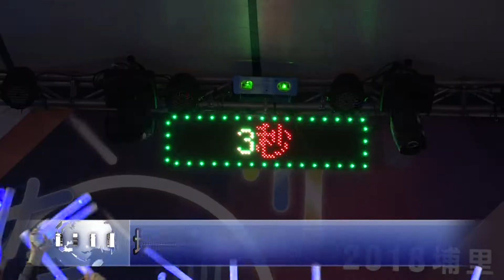南投新聞 埔里跨年晚會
南投縣內今年共有四場跨年晚會，由埔里鎮公所主辦，也是唯一一場鄉鎮型跨年晚會，雖然沒有大卡司藝人及歌手演唱，也因為空污嚴重問題，晚會並未施放煙火助興，不過還是吸引滿滿人潮前往參加，大家也在輕鬆愉快的氣氛中，歡喜迎接2018年的到來。